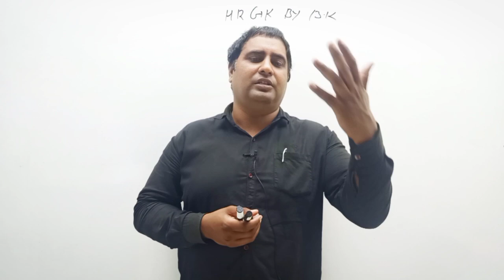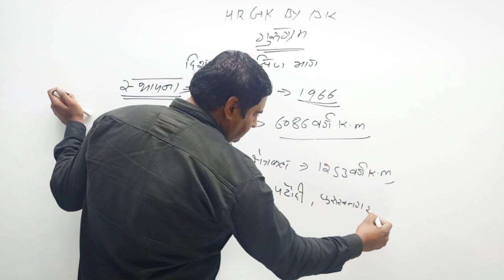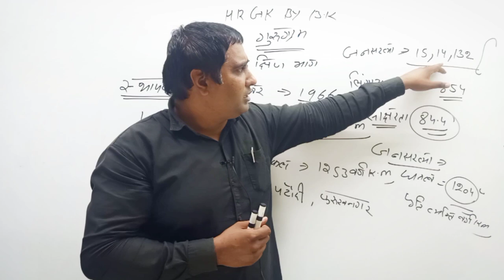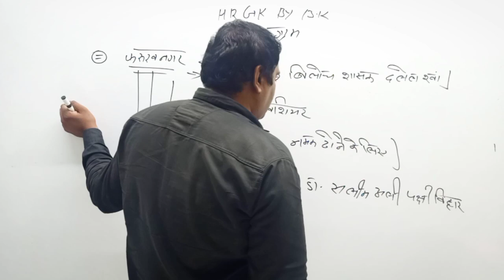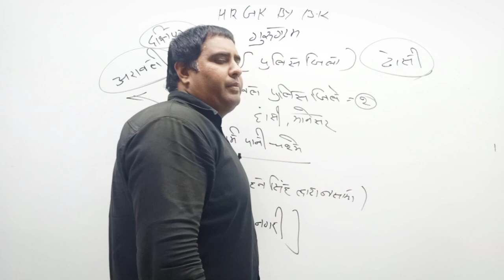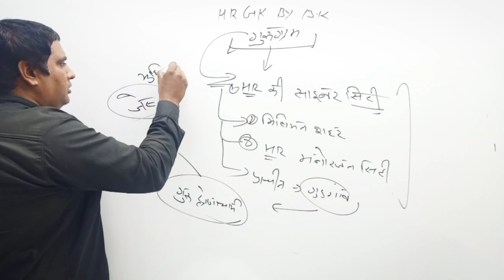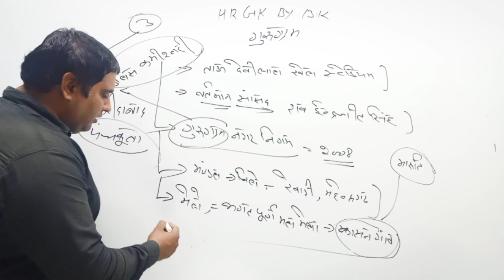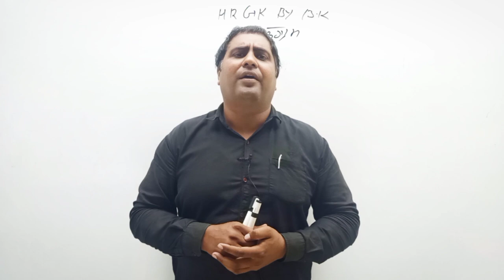Live ⭕ गुरुग्राम जिला, district gurugram complete video